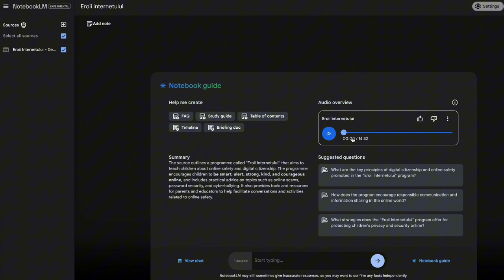Cum arată un podcast generat integral de AI?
Iată ce poate face NotebookLM cu doar un link pe care îl oferi.

Accesează link-ul, adaugă informații și lasă-te surprins de rezultat.

Vrei să susții activitatea ADFABER?
Donează o bursă sau alege să sponsorizezi un program pentru elevi sau profesori.